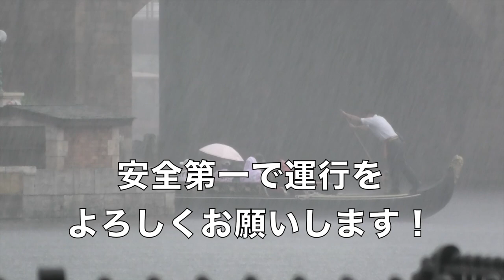(TwT)v えっ？ウソでしょ！豪雨の中で信じられない光景を目撃！（TDS/2020.8.13）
8/13夕方...シーは、突然のスコールというか...ゲリラ豪雨というか...急激に天候が変わり激しい雷雨に見舞われました。屋外にいた方々は...皆さん建物内や軒下に退避して外には誰もいなくなったんですけど、実はそこで...私...信じられない光景を目撃してしまいました。ちょうど、豪雨の様子をビデオ撮影していたので...その様子もついでに撮っちゃいましたけど、これは安全なパーク運営にちょっと問題があるのでは？オペレーション・マニュアルはどうなっているんだろう？...と、ふと思ってしまいましたです。雷に打たれでもしたらどうするんでしょうかね〜。

(TwT)v【4K】ロングVer. （3周/最後七夕風）ハーバーグリ「ミッキー＆フレンズご挨拶」（2020.7.7ラス回）

(TwT)v 7月7日 シー/めおと食レポ（新メニュー、うさピヨスーベニア、他）

(TwT)v リゾラ新型車両 Type Cの内外装＆景色（工事現場など）※再開後7/7撮影

(TwT)v TDL営業再開初日 7/1・舞浜駅からパーク1周散歩（14時開園〜15時頃）